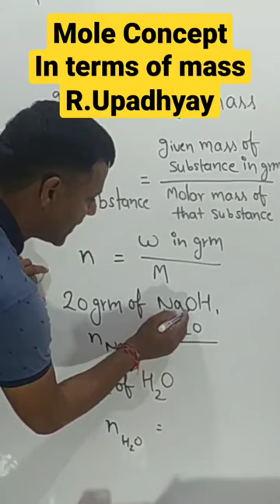Mole concept. in terms of mass. by Rakesh Upadhyay